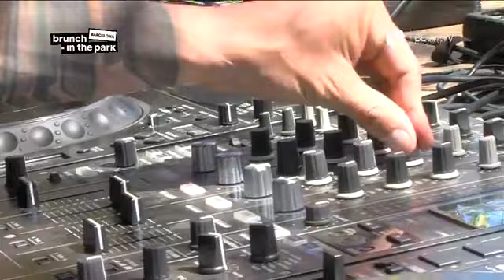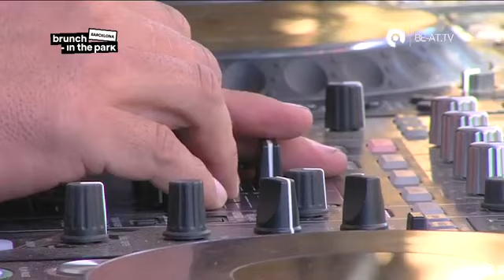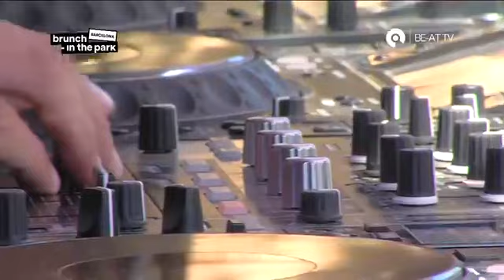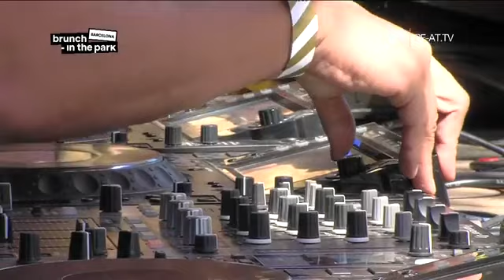Germán Brigante @ Brunch -In the Park 2017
10 de septiembre. Jarrdines de Joan Brossa, Barcelona. B4 Bookings showcase